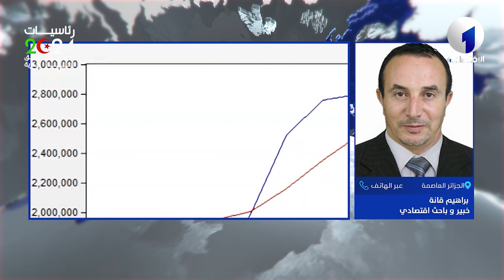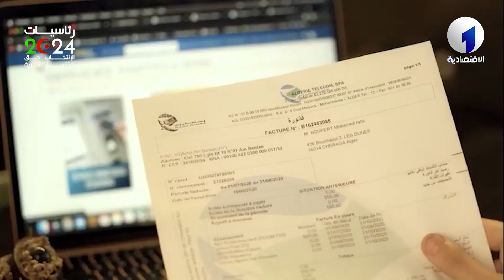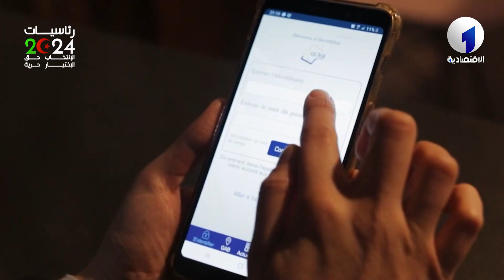النشرة الأمازيغية ليوم الأربعاء 28 أوت 2024